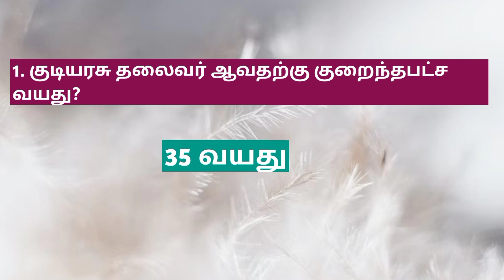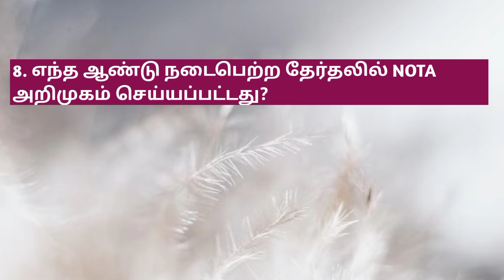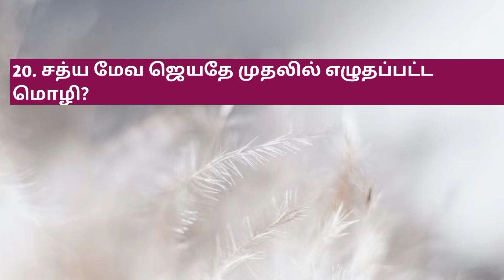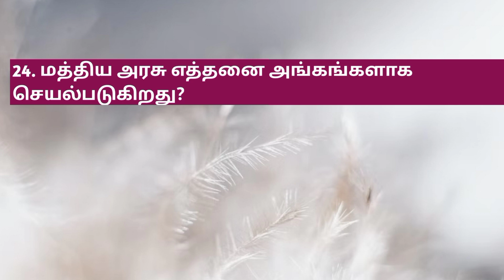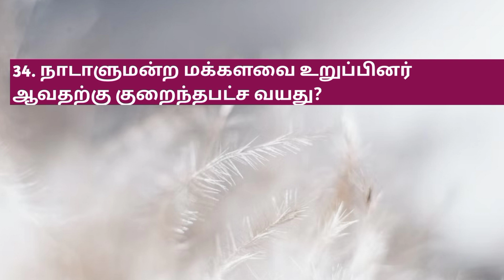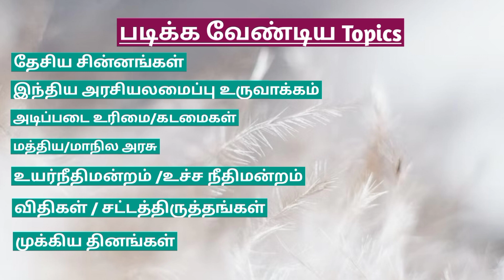TNUSRB PC EXAM 2023 | 2008-2022 | Civics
PC Previous years Qns
pc exam
pc exam videos
pc previous year
pc exam question
pc important questions
PC Exam 2023
PC Physics previous year questions
police exam
police constable
police previous year questionsPC Exam General Science Qns
pc exam previous year questions tamil 2023
Fedoras Academy
pc 2020 question paper answer key
pc exam psychology questions in tamil
pc exam questions tamil 2022 answer key
pc police
pc psychology questions in tamil
physics questions and answers
6 to 10 tamil important questions pc exam
pc 2023 exam date
pc exam
pc exam 2022 questions and answers
pc exam date 2023
pc exam model question paper in tamil
pc exam model question paper in tamil 2023
pc exam questions tamil
pc previous question paper with answer
pc questions
police exam apply pannuvathu eppadi tamil
police pc exam questions tamil 2022
previous year pc exam question paper
psychology tnusrb
tn police exam latest news in tamil
tnusrb important question and answer
tnusrb pc exam date 2023 tamilnadu
tnusrb pc history important questions
tnusrb pc science where to study
tnusrb pc notification 2023
pc exam date 2023 tamil nadu
police exam preparation
pc exam syllabus tamil nadu 2023
pc notification 2023 tamil nadu
tnusrb exam preparation in tamil
police exam preparation tamil
pc exam questions tamil 2023
tnusrb pc syllabus 2023 in tamil
pc exam
pc exam apply online 2023
இரண்டாம் நிலை காவலர் தேர்வு 2023
Tnusrb
police exam 2023 tamil nadu
pc syllabus in tamil 2023
si exam preparation in tamil
pc test batch 2023
tn police recruitment 2023
police constable exam preparation 2023 tamil
si exam 2023 update news
tnusrb si exam date 2023
police exam syllabus 2023 in tamil
pc police exam date 2023 tamil nadu
police exam questions tamil
police training tamil
pc exam study plan tamil
tnusrb pc notification 2023 tamil
pc apply online 2023 tamil
police exam questions
si exam date 2023
tnusrb pc apply online 2023 tamil
tnusrb pc exam preparation in tamil
police constable exam preparation 2023
police exam date 2023 tamil nadu
tnusrb si apply online 2023 tamil
constable exam preparation
Fedoras notes
police exam book tamil 2023
tnusrb pc test batch 2023
police exam preparation tamil 2023
police exam questions 2023
police exam tamil
police question paper 2023 tamil
tnusrb pc study plan in tamil 2023
pc exam preparation in tamil
tnusrb latest news today
Fedoras Academy
pc exam
pc study plan 2023
pc 2023
pc exam 2023 update news
police constable exam date 2023
tnusrb pc class in tamil 2023
pc exam 2023
pc exam preparation in tamil 2023
tnusrb
tnusrb psychology in tamil
tnusrb test 2023
pc exam tamil question
pc model question paper 2023
pc model question paper tamil
police class in tamil
police syllabus 2023
police exam 2023
si exam syllabus 2023 in tamil
tnusrb pc where to study
tnusrb study plan in tamil
@ Fedoras Academy